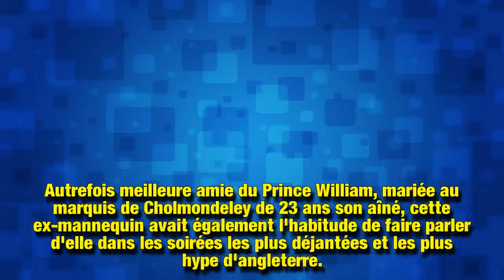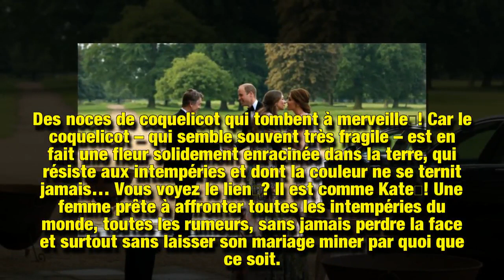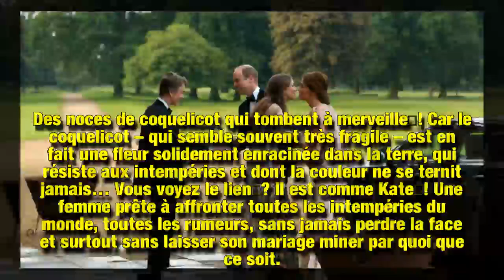Rose Hanbury peut-elle gâcher l’anniversaire de mariage de Kate et William ?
Le 29 avril prochain, le duc et la duchesse de Cambridge fêteront leurs 8 ans de mariage. Un anniversaire assombri par les rumeurs de liaison du prince avec la mannequin et it-girl Rose Hanbury. Comment faire pour la fête ne tourne pas au vinaigre ?